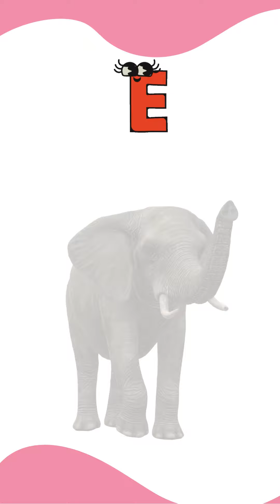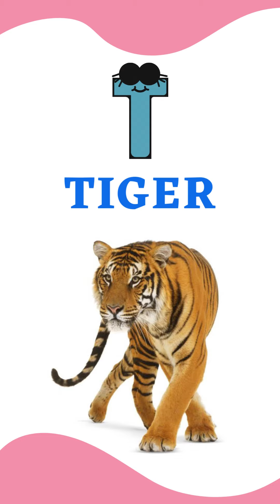A to Z Wild Animals | Kids video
A - Z Wild Animals || Kids videos